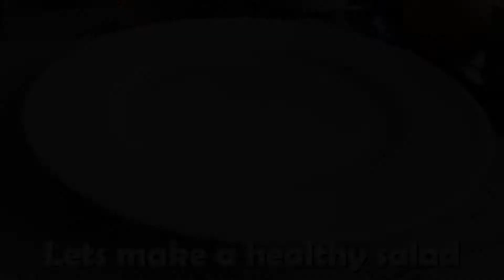Three legged cat episode - Reverse Video Compilation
Hi Guys,
I hope you like today's compilation with the star of the show, the 3 legged cat, he is so cool, also sandwich and salad making, Bertie the naughty dog and my Dad. the old gaffer with a dessert in his mouth, hope you like the video today, please subscribe if you have not done so already, share, and like and comment too, thankyou.